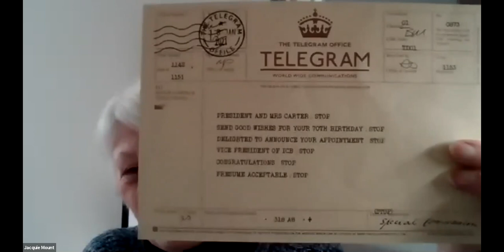ICB TV Episode 110